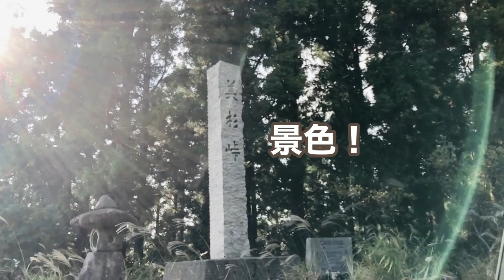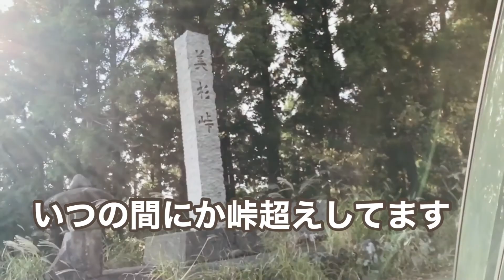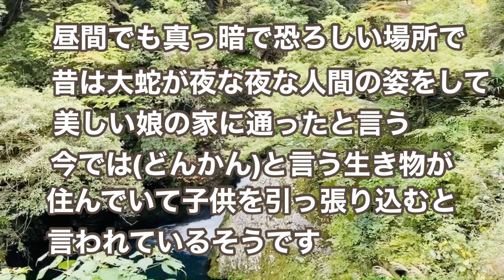こんな山奥に グランピング！泊まりたくなった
ドライブをしながら見つけた所を紹介します